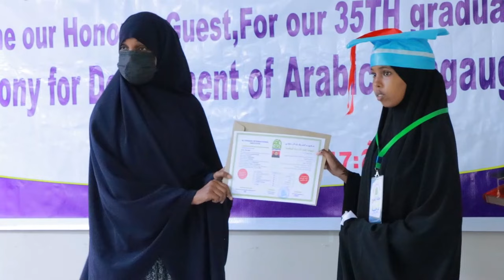DAAWO:Xaflad loo qabtay Ardey ka qalinjibisay madacadka Furqan ee Garissa.